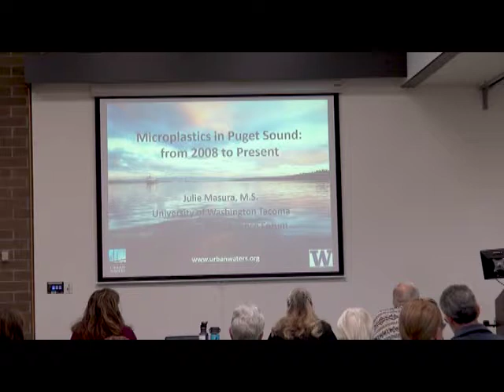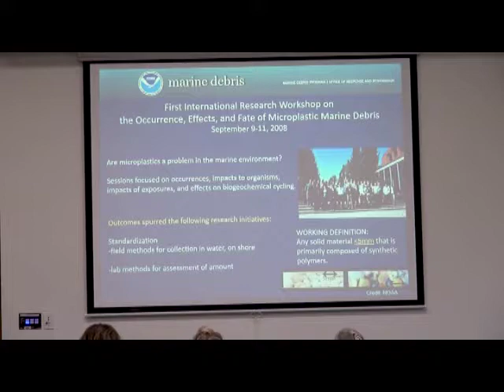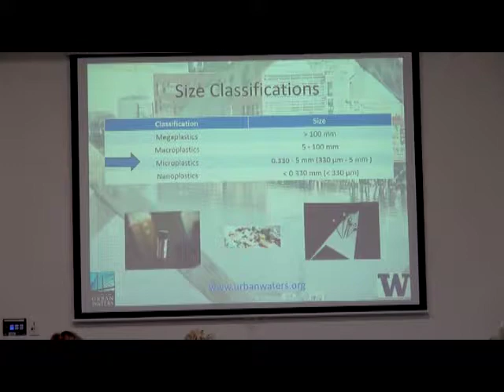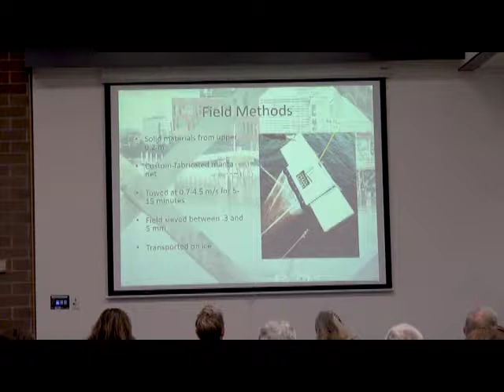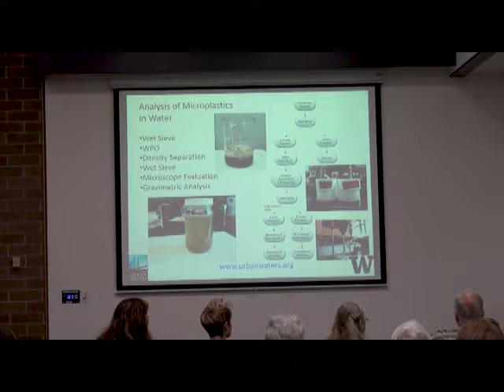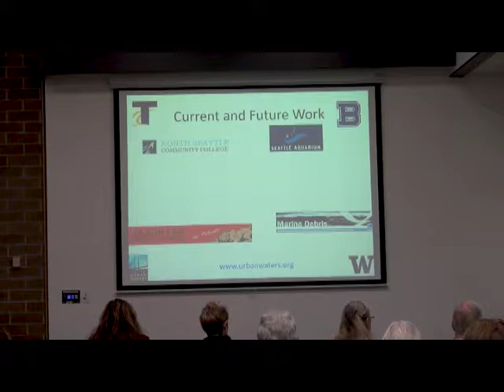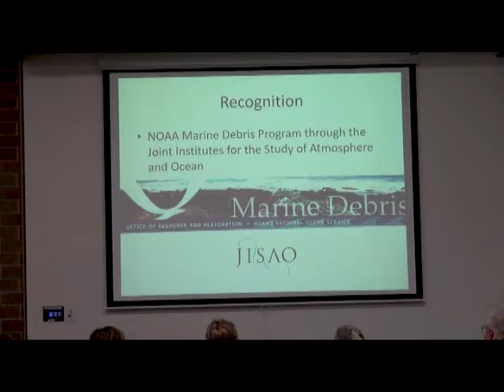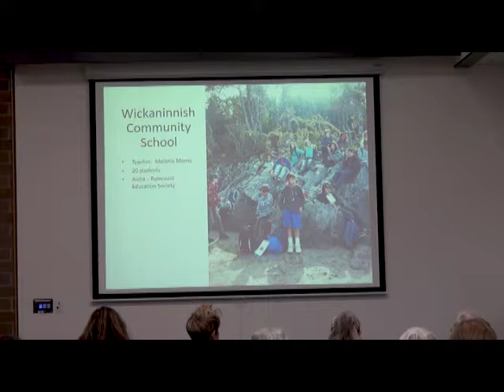Julie Masura: Microplastics in Puget Sound, 2008 to present (Cherry Point Forum 2017)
Julie Masura is a Senior Lecturer/Research Scientist at the University of Washington Tacoma and Center for Urban Waters. The talk covers the evolution of microplastics study at the Center for Urban Waters from method development to field research.  The goal of her microplastics study is to quantify certain types of microplastics in specific locations in the Salish Sea region through undergraduate research and data contributed by environmental science groups throughout the region.